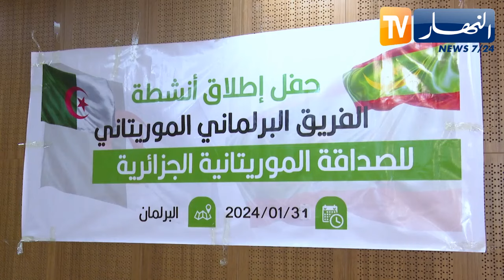تعاون برلماني: انطلاق أعمال الفريق البرلماني للصداقة الجزائرية الموريتانية